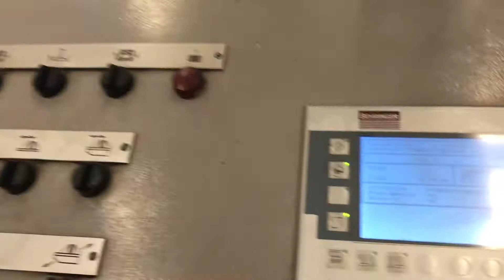Behringer Automatsåg säljs på klaravik